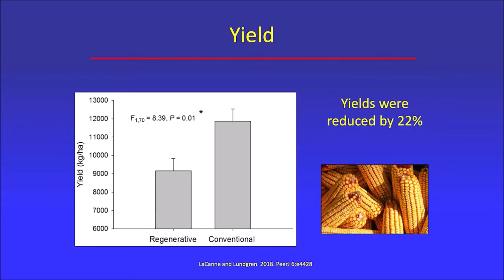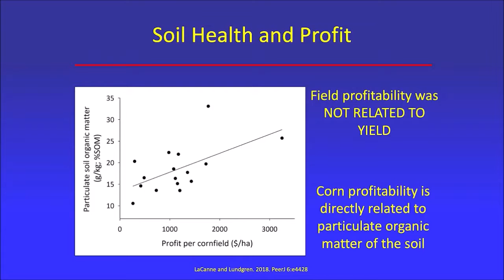A well trained monkey - Awards for organic matter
RSWD Dr Jonathan Lundgren 2018, Ph D Entomology Illinois, Msc. Entomology UMN, Bsc Biology UMN

Stangl’s believes that the current state of the Lawn Care industry is in dire need of a change; pesticides contaminate our food, our lawn, our clothes and our way of living. New and innovative change needs to take place to ensure the longevity of our planet, and mitigating the use of unsustainable fertilizers, pesticides and chemicals is our main objective. Our methodology reflects our beliefs, as we have removed the fertilizers and chemicals completely – we believe in treating the soil your grass grows in, not destroying the very foundation of it. While this takes time, we believe that the best things in life are worth the wait. Our fully 100% natural organic certified solution may take more time and commitment than “the other guys”, but our solution promotes sustainability. Your soil will become balanced and begin to take care of itself, becoming healthier for not only your lawn, but for those around you too.